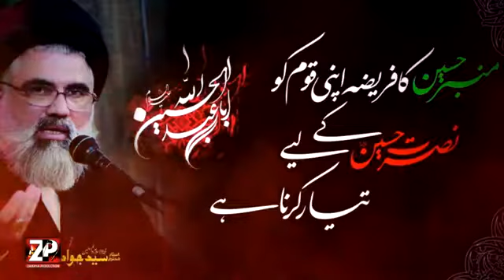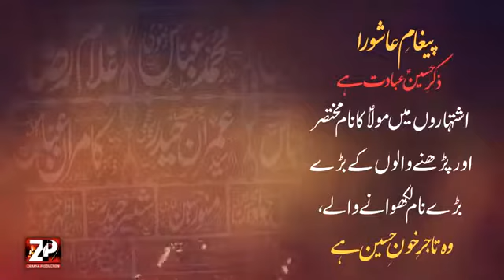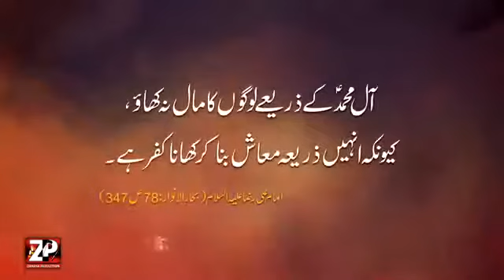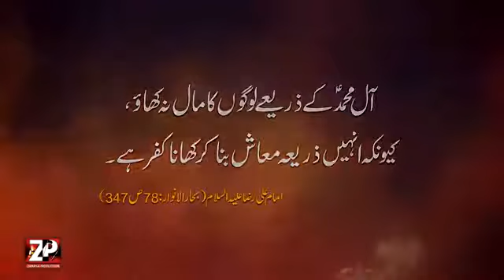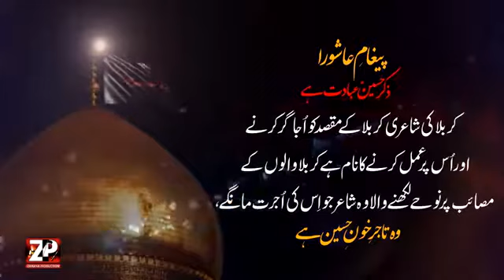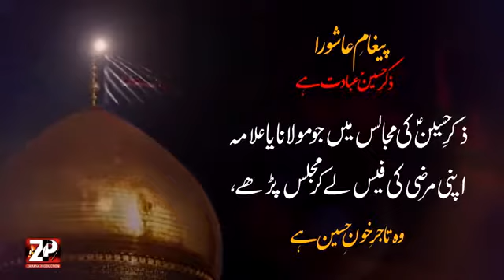tajiran e khoon e hussain a s